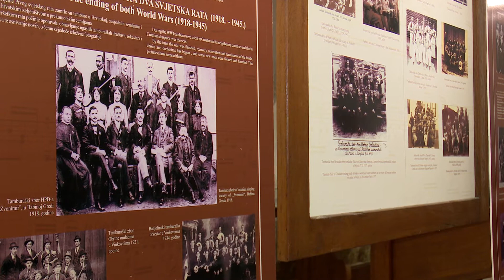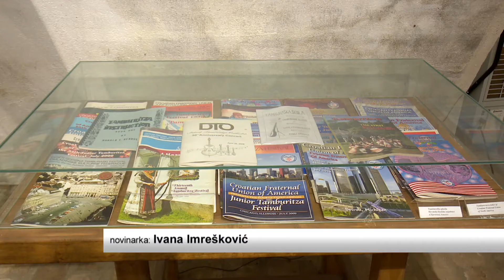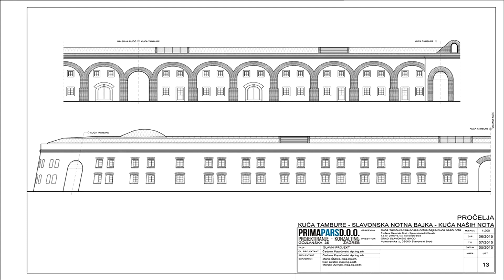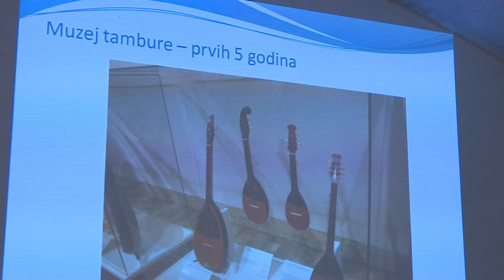SBTV - DNEVNIK - 5 GODINA MUZEJA TAMBURE - 24.01.2018.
Na jučerašnji dan prije točno 5 godina Slavonski Brod je postao prvi grad u svijetu koji je otvorio Muzej tambure. Do danas ostao je jedini muzej posvećen tamburi i tamburaškoj glazbi. Prvi jubilej brodski su tamburaši proslavili uz želju da se konačno muzejski prostor preseli na novu lokaciju te formalizira u pravu muzejsku instituciju.

DNEVNIK SBTV-a | PON-PET | 20:00 i 22:00